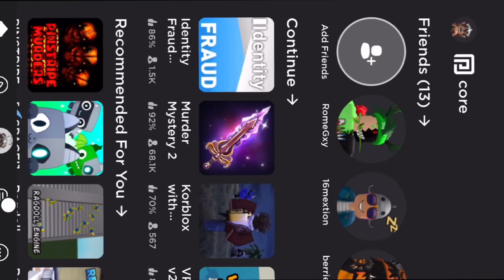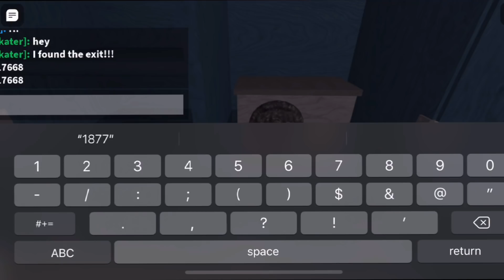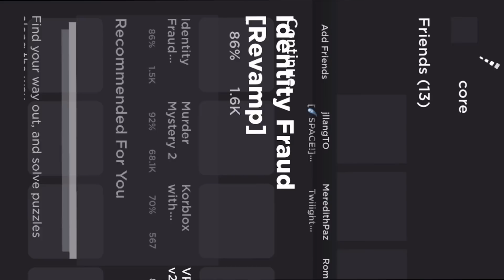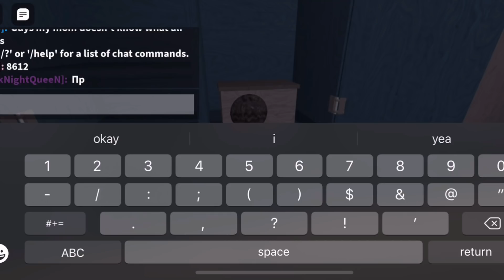How Fast Can I Beat Identity Fraud?